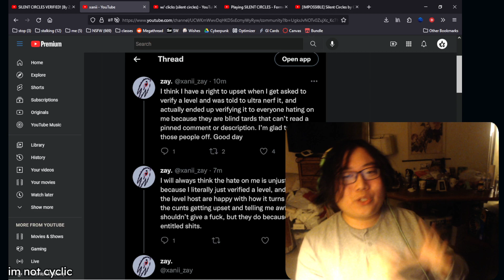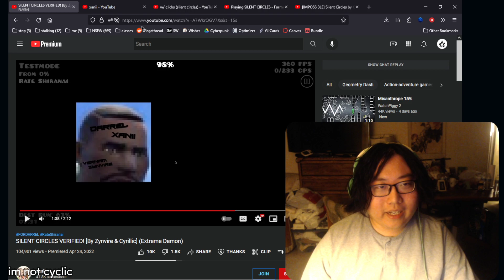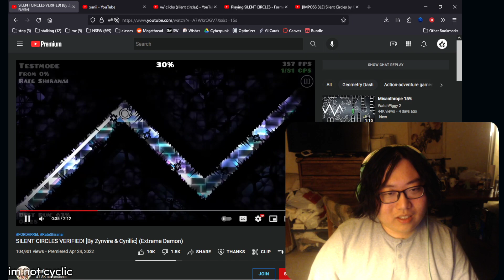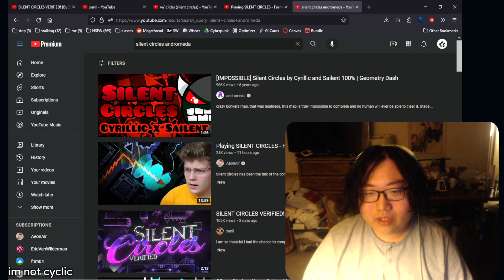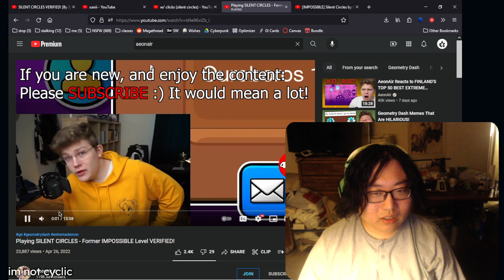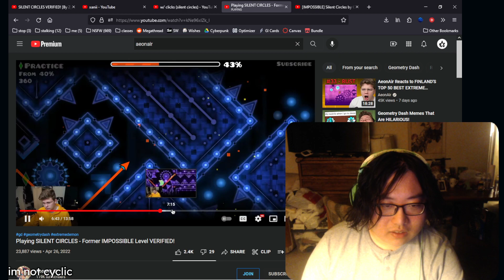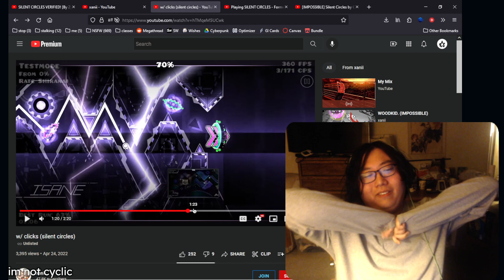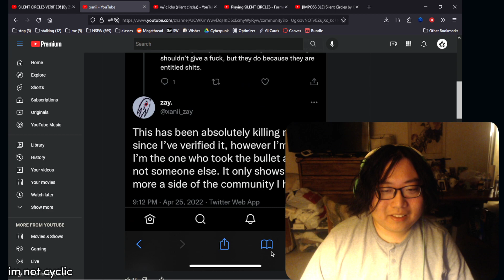The Silent Circles drama is kinda....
Geometry Dash Silent Circles Drama involving Xanii, Dolphy, Zynvire is kinda sus. Featuring videos from Xanii, AeonAir, Andromeda. reacted by cyclic jk, cyrillic

im not editing this dab good ol' cring cyrillic content

please suggest content i can do, or else i will post whatever